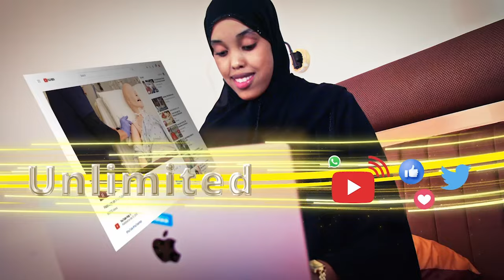"Waa in aynu ka midho-dhalino sidii loo soo saari lahaa Musharax Cirro iyo Xisbiga WADDANI.....